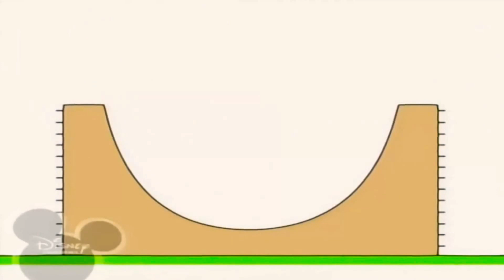18 березня 2021 р.